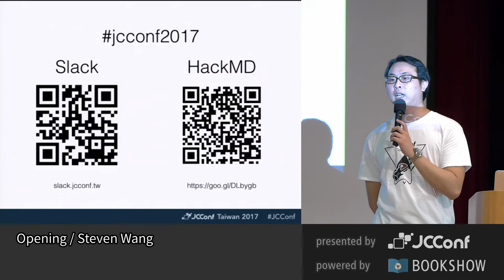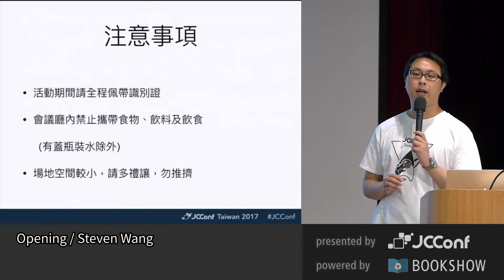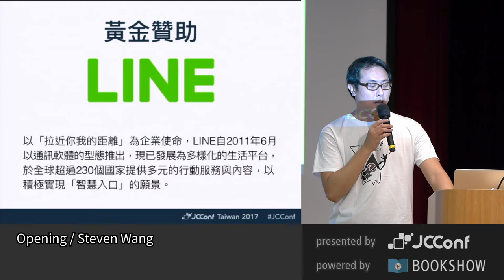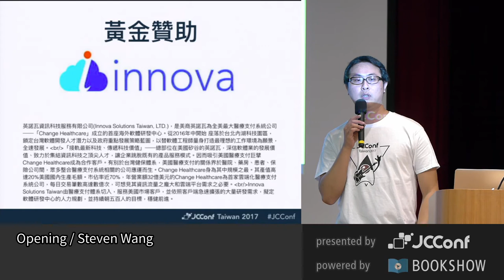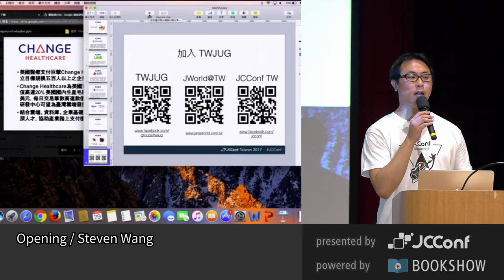JCConf 2017 R1-0 Opening by Steven Wang